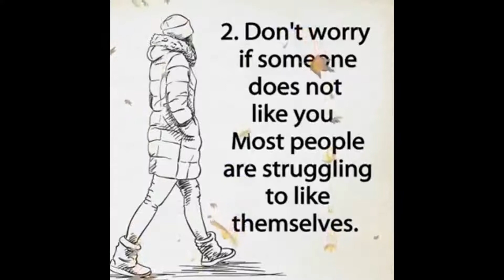The 5 truths about people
An important video on the 5 truths about people. Always keep these in mind and live your life focusing on the right things and be happy.